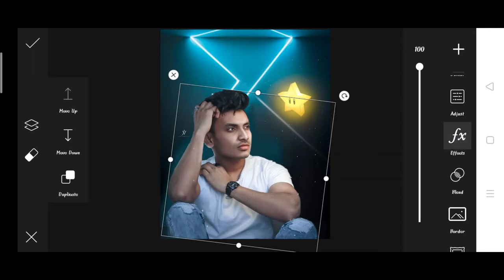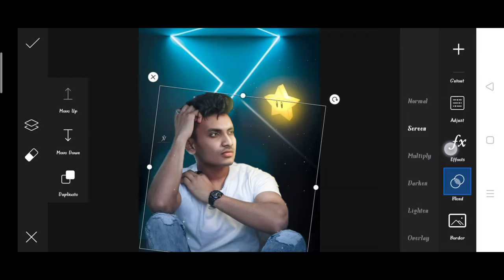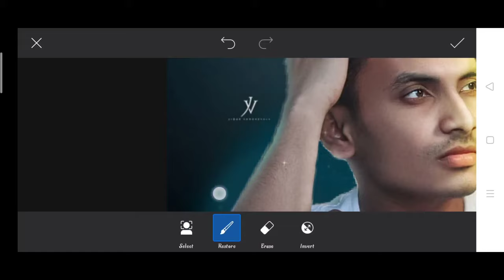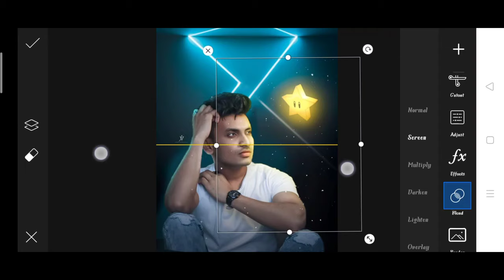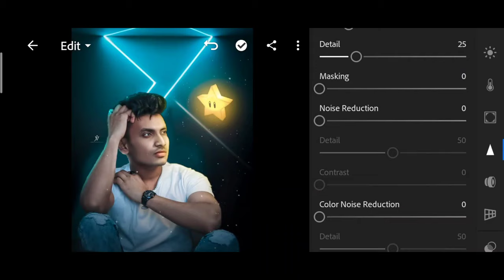Jigarvandarvala new glowing Star photo editing | jigarvandarvala picsart glowing photo editing 2021